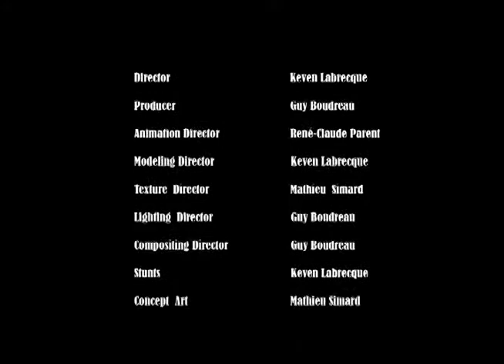Big John McNeil's Project - Short Film - 2009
Here is an unfinished short made by Keven Labrecque, Guy Boudreau, Mathieu Simard & René-Claude Parent for a student project. Starring Jean-Robert Boudreau as Big John McNeil.